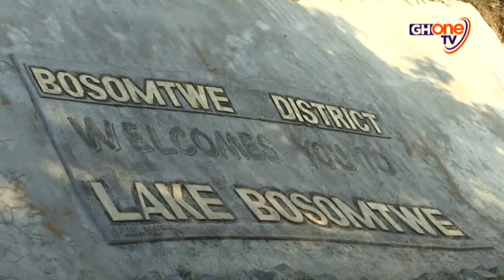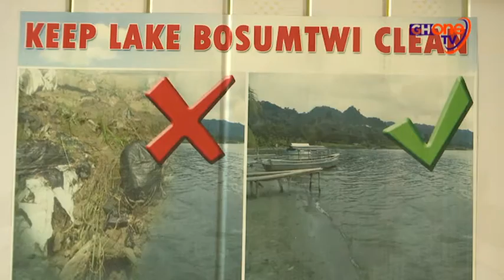GHOne News :: The Final Fisherman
As Sarah takes up her paddling skills on the traditional peduas, she investigates what the fisherman of Lake Bosomwe expect from the new government.